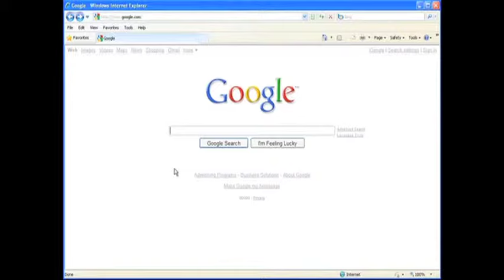Le Circuit Original de Miami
Pour le voyageur avisé qui souhaite vivre la meilleure expérience de Miami, mais ne sait pas où aller, le Circuit Touristique Original de Miami a été conçu pour vous. Le circuit est divertissant, relaxant, et fait spécialement pour les mordus d'histoire et les fans de films ou de shows télévisés se déroulant à Miami. Voir les détails